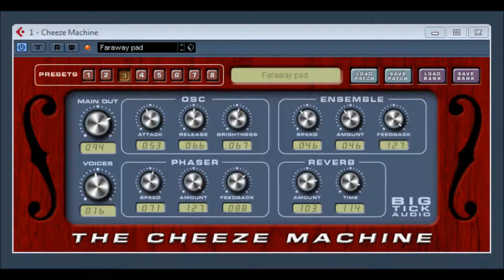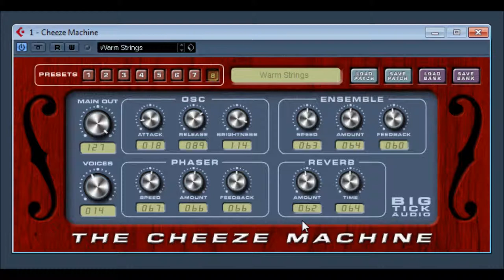The Cheeze Machine by BIG TICK AUDIO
Emulation of the old string ensemble synthesizer sounds. free legacy plugins
legacy collection available after registration to website.